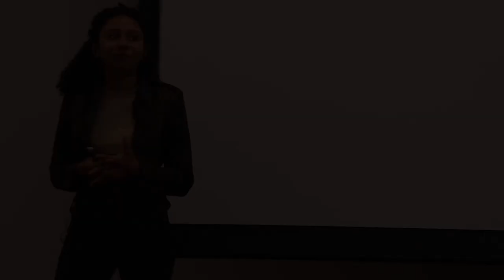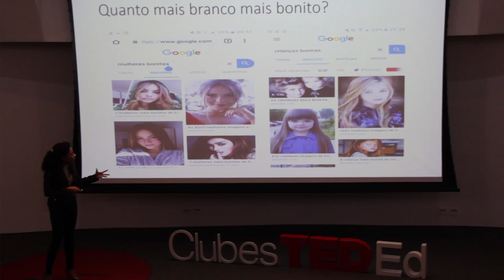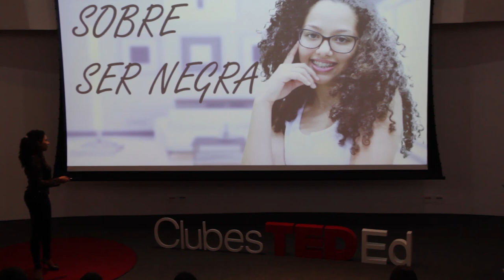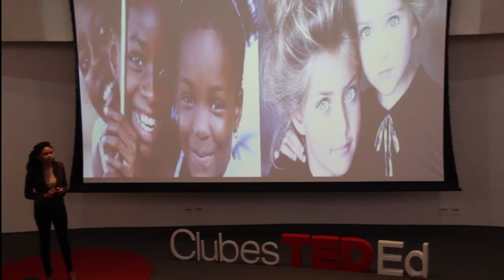Não branco? | Beatriz Gea Benedito | Colégio Embraer Casimiro Montenegro Filho | Clubes TEDEd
Apresentação da aluna Beatriz Gea Benedito do Colégio Embraer Casimiro Montenegro Filho, participante do programa Clubes TED Ed Brasil

Clubes TED Ed é o programa gratuito de educação do TED para as escolas.